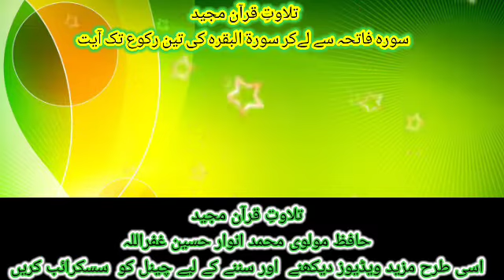Tilawat Quran Khubsurat Andaj me/Anwar islamic official/31 January 2022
Allah tala hamare Dil mein Quran ko padhne sunne aur sunane ki taufeeq ata farmaye ameen